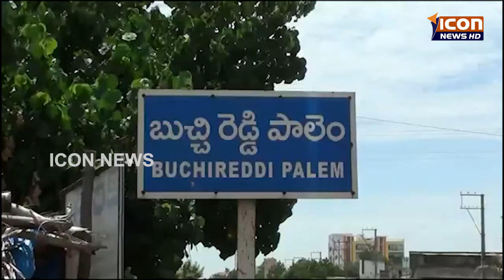ICON NEWS 13-06-2017